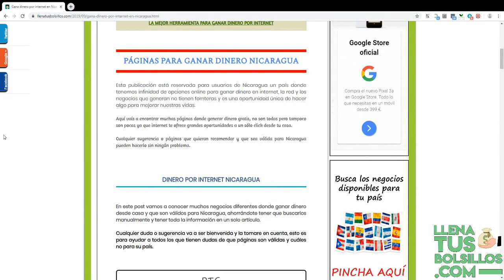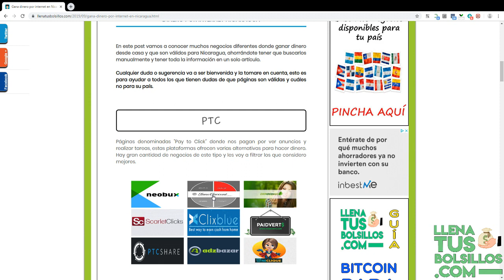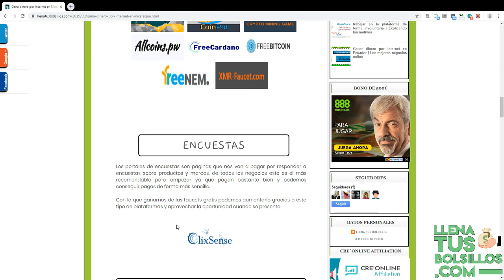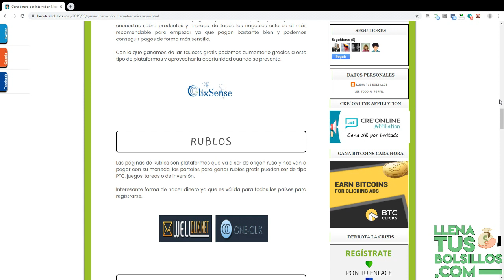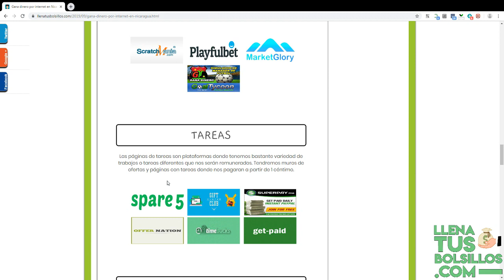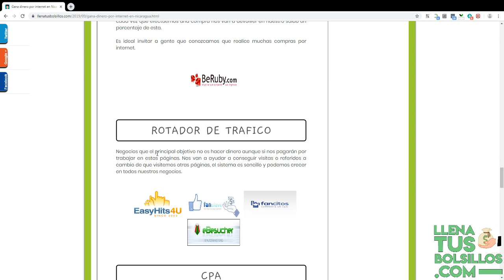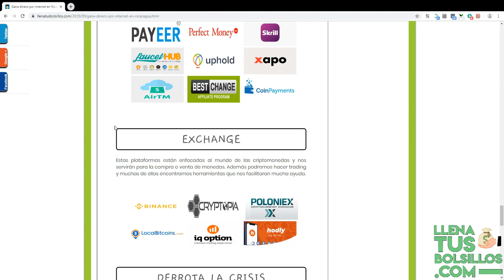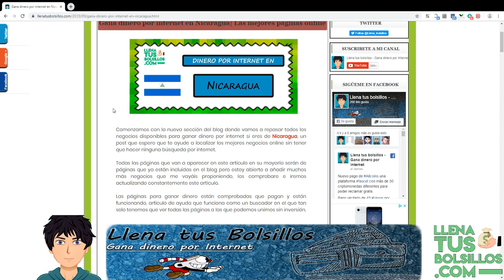Páginas para ganar dinero por internet en Nicaragua gratis | Encuentra los mejores negocios online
🔴  NUEVO VÍDEO   🔴

Seguimos completando el buscadorOnline de negocios para ganar dinero por internet y para el día de hoy tenemos las mejores páginas para Nicaragua.

Aquí vas a encontrar muchísimos negocios online válidos para tu país y donde vas a obtener dinero gratis desde casa.

● Llenatusbolsillos.com